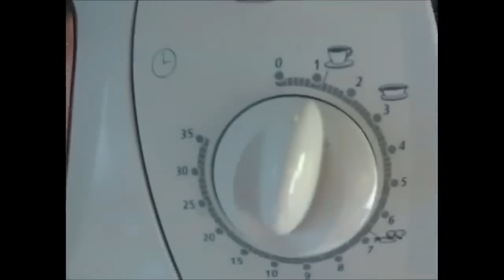УЖЕ 4 ГОДА ОТ НЕЁ ДУРЕЕТ ВСЯ РЫБА / Супер рыболовная насадка на карася весной. Насадка для карася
УЖЕ 4  ГОДА ОТ  НЕЁ ДУРЕЕТ ВСЯ РЫБА /  А многие рыбаки не знают . Убийца карася. карп. сазан.
ВОТ ОТ ЧЕГО ДУРЕЕТ РЫБА!